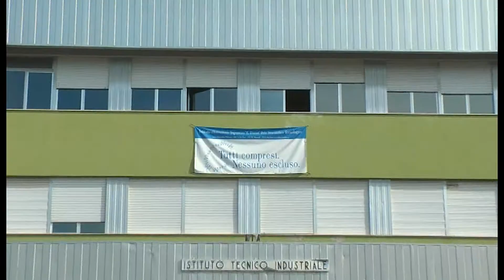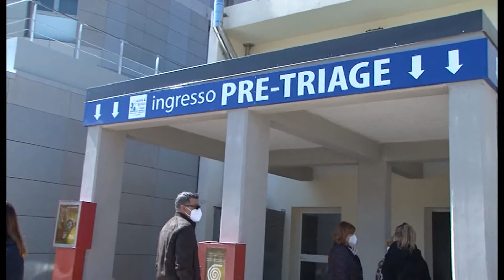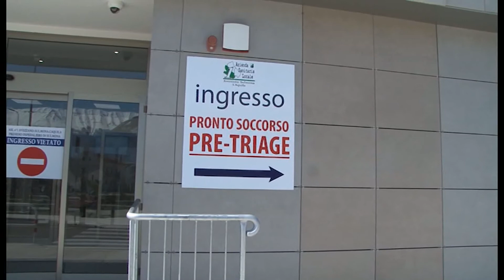CONTAGI IN FAMIGLIA E IL VIRUS TRA I BANCHI, 3 CLASSI IN QUARANTENA E 4 CASI